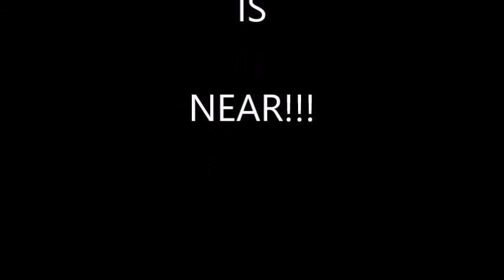LIGHTS MEAN THEY WANT TO BE SEEN - A SLOW DEATH IS VERY PAINFUL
All UFO SIGHTINGS AND ALIEN ENCOUNTERS REVEALED...